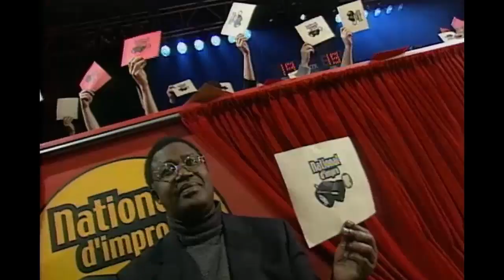LNI - Match des étoiles - National D'Impro - Valium et Ritalin (2000-2001)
Voici une toute nouvelle forme de l'improvisation étant le match des étoiles. Animé par Luc Senay, cette représentation s'est faite en 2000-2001. L'équipe de l'EST constitue :
Jean-Michel Anctil,  Maryvonne Cyr, Zoomba et Laurent Paquin

Tandis que l'équipe de de l'OUEST : Claude Legault. , Réal Bossé, Sophie Caron ainsi que Didier Lucien.
21 ans plus tard, la ligue nationale d'improvisation est toujours en parfaite floraison.
Je promets de vous octroyer de bons moments comme tels à venir.